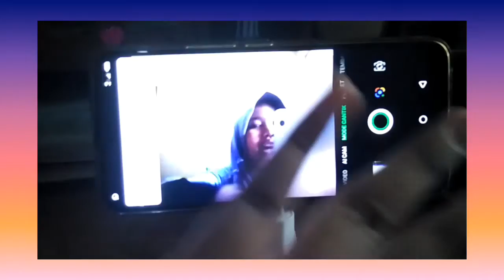Cara membuat Tripod kamera,dari charger Hp. - Nadinta Nur Rahma Tutorial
Halo guys...
Assalamualaikum semua...di video kali ini aku akan kasih tau kalian cara membuat Tripod kamera dari charger Hp.

Caranya,mudah dan gampang banget kok.

Bye I ❤️ u.